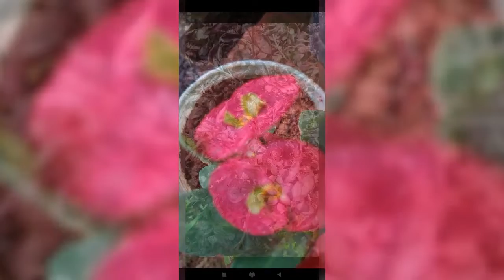My plants | flowers | Chembarath| Euphorbia